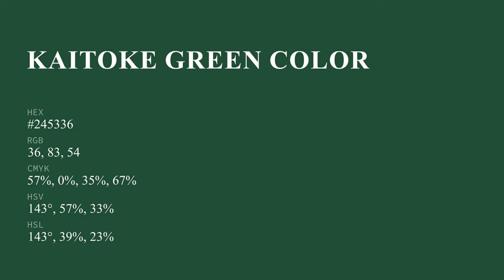Kaitoke Green color #245336 hex color - Green color - Warm color 245336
What color is Kaitoke Green ? #245336 hex color - Green color - Warm color 245336

Hex #245336 Color Code is also known as Kaitoke Green color.